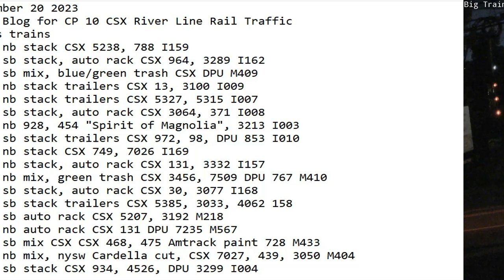September 20 2023 BigTrains.TV CP 10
24 Hrs trains
01:55 nb stack CSX 5238, 788 I159
03:17 sb stack, auto rack CSX 964, 3289 I162
04:20 sb mix, blue/green trash CSX DPU M409
06:09 nb stack trailers CSX 13, 3100 I009
07:13 nb stack trailers CSX 5327, 5315 I007
07:53 sb stack, auto rack CSX 3064, 371 I008
08:14 nb 928, 454 "Spirit of Magnolia", 3213 I003
09:25 sb stack trailers CSX 972, 98, DPU 853 I010
09:32 nb stack CSX 749, 7026 I169
10:55 nb stack, auto rack CSX 131, 3332 I157
11:13 nb mix, green trash CSX 3456, 7509 DPU 767 M410
13:54 sb stack, auto rack CSX 30, 3077 I168
15:09 sb stack trailers CSX 5385, 3033, 4062 158
15:36 sb auto rack CSX 5207, 3192 M218
16:01 nb auto rack CSX 131 DPU 7235 M567
17:47 sb mix CSX CSX 468, 475 Amtrack paint 728 M433
18:39 nb mix, nysw Cardella cut, CSX 7027, 439, 3050 M404
20:14 sb stack CSX 934, 4526, DPU 3299 I004